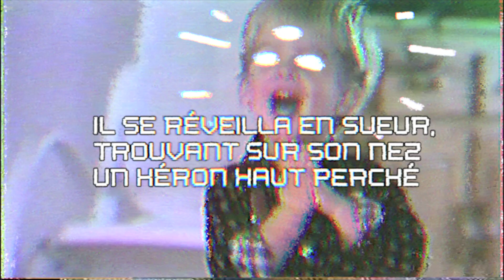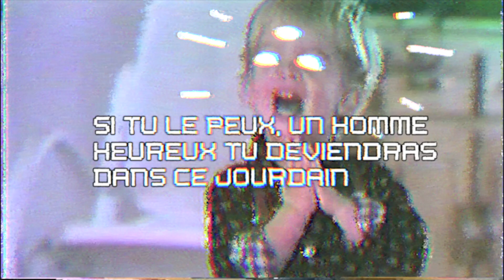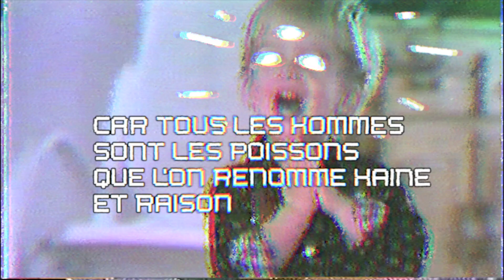Grand Héron - Edmond I : L'épiphanie // Paroles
Tiré de l'album LA FIN EST CROCHE de GRAND HÉRON
Disponible sur toutes les plateformes (iTunes, Spotify, Deezer, etc)

Enregistrement et mix: Olivier Fiset
Mastering: Vincent Dargis

Mars 2023